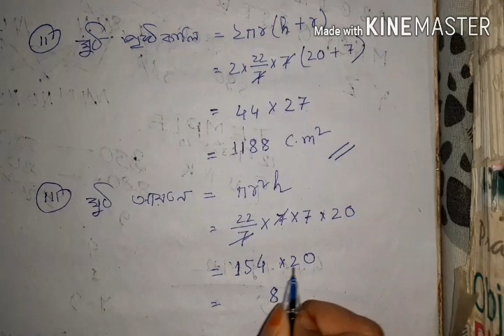Maths/class 10/SEBA syllabus/assamese medium/lecture 20